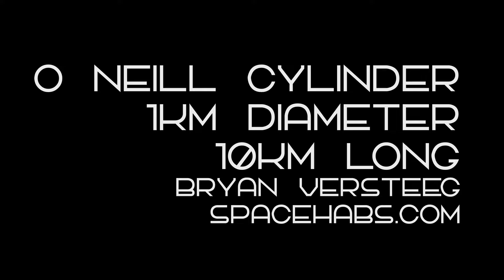O'Neill Cylinder - Space Habitat Cinematic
The interior of an O'Neill cylinder.
1km in diameter, 10km long.
Produced by resources from asteroids.
Home to thousands.
Structural design as referenced from the 1976 book, The High Frontier, by Gerard K. O'Neill.
Artistic interpretation my own.